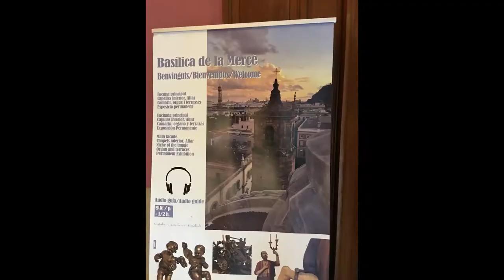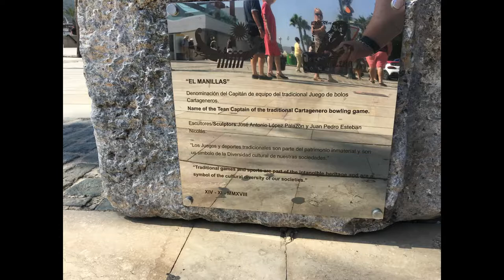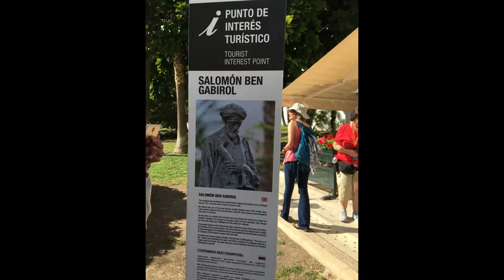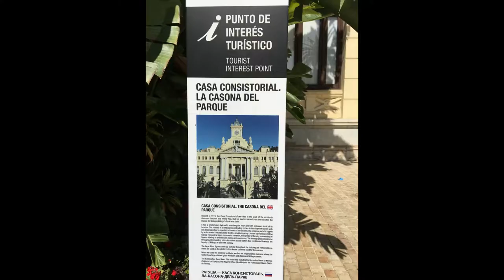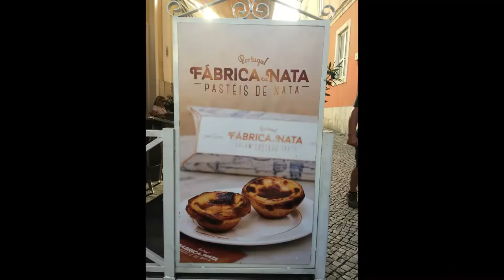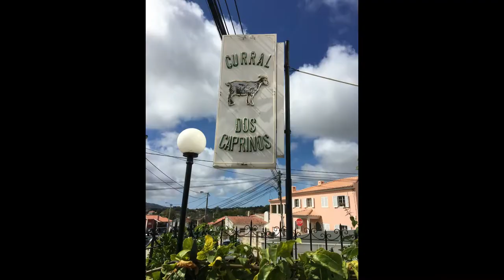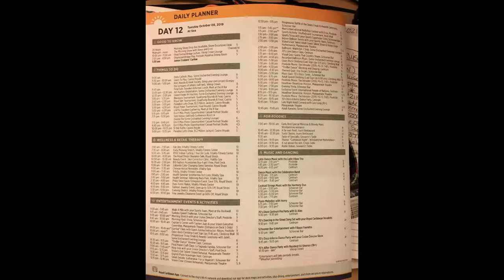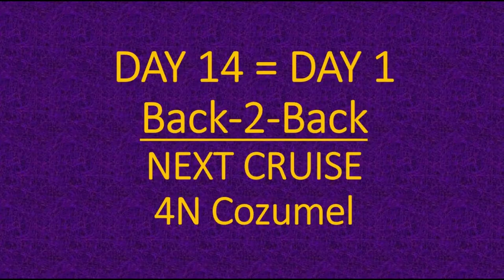EPIC Adventure on Vision OTS - Part 4A (13N Transatlantic)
This is part 4A of a 6 part series (part 4B is the associated video clips from my epic cruise adventure last year (2019). The trip included 5 cruises in a row on the same ship. The cruises totaled 57 consecutive days on Royal Caribbean's Vision of the Seas. The ship stopped in many different ports in several different countries including (Spain, France, Italy, Croatia, Montenegro, Greece, Portugal, Bahamas, Columbia, Panama, Guatemala, Costa Rica, and the USA. This trip began in Barcelona, Spain and ended in Los Angeles, CA (USA). It truly was an EPIC ADVENTURE!!!

Part 1 =  PRE-CRUISE: Barcelona (Overnight)
Part 2 = CRUISE #1: 12N Mediterranean-Venice (Barcelona) -- Includes arrival into Venice
Part 3 = CRUISE #2: 12N Mediterranean-Greek Isles (Barcelona)
*Part 4 = CRUISE #3: 13N Transatlantic (Barcelona to Miami)
Part 5 = CRUISE #4: 4N Cozumel (Miami)
Part 6 = CRUISE #5: 16N Panama Canal Westbound (Miami to LA)

HIGHLIGHTS:
- Barcelona, Spain
     -- Basilica de la Merce
     -- Columbus Monument
     -- Montjuic
     -- Casa Mila
     -- Casa Batllo
     -- PRBB (Parc de Recerca Biomedica de Barcelona)
     -- Casino Barcelona
     -- Torre Glories (formerly Torre Agbar)
     -- Sagrada Familia
     -- Arc de Triomf
     -- Balcony view of Montjuic and Barcelona harbor area from Junior Suite #8540 on Vision OTS
- Cartegena, Spain
     -- Puerta de Cartegena (including Marina & Promenade)
     -- Memorial to Terrorism Victims (April 2009)
     -- Teatro Romano Museo (Roman Theater Museum)
     -- City Centre, Calle Mayor & Plaza de San Sebastian
     -- Palacio Consistoria
     -- CIMP (Centro de Interpretacion Muralla Punica) including San Jose's Hermitage
     -- Bateria de Castillitos (from afar)
     -- Pistachio Ice Cream (Table #26)
- Malaga, Spain
     -- Sunrise (from ship) entering Malaga
     -- Paradores Hotel/Resort (overlook with scenic view of port, coast, city and historic Bull Ring)
     -- Picasso Statue, Home & Museum
     -- Salomon Ben Gabrirol (statue)
     -- La Alacazaba (Teatro Romano)
     -- El Palacio de Zea-Salvatierra
     -- Malaga Cathedral & Gardens
     -- Café Central
     -- Casa Consistorial la Casona del Parque
- Lisbon, Portugal
     -- Sailing into Lisbon on Tagus River (under bridge, Cristo statue on right bank)
     -- Town tour by TukTuk
     -- Tram 28 (Historic Cable Car)
     -- Fabrica da Nata (Pasteis de Nata)
     -- Political Murals
     -- St George Castle (from afar atop a hill)
     -- Rossio (Pedro IV Square)
     -- Elevador de Santa Justa (19th Century)
     -- Commercio Square (Plaza do Comercio / Door to Lisbon)
     -- Rue Augusta Arch (1783 "Arc de Triomphe") & Equestrian statue of Joseph I (1775)
     -- Museu du Cervaja
     -- Padrao dos Descobrimentos (shore of Tagus Estuary)
     -- Torre de Belem
     -- Casino Estoril
     -- Cascais (old fishing hamlet @ edge of Atlantic Ocean)
     -- Sintra (UNESCO World Heritage Site)
     -- Curral dos Caprinos (Restaurant)
     -- Monastery of Jeronimos (UNESCO World Heritage Site)
- 7 SEA DAYS (Ship Activities)
     -- Hurricane Lorenzo (deviate/CNX Punta Delgada, Azores)
     -- Atlantic Crossing Ceremony & Certificate
     -- Chef's Table (Specialty Dining)
     -- Ramzi's Birthday
     -- Napkin Art (Santosh, our amazing waiter)
     -- 70s Party / Disco Night
- Nassau, Bahamas
     -- Arriving in Nassau (pics and video from balcony)
     -- Self guided tour by 4-person ATV
     -- Jimmy Buffet's Margaritaville
     -- Torrential rain storm and aftermath
     -- Historic Zion Baptist Church
     -- Atlantis (outside)

Be sure to check out "EPIC Adventure on Vision OTS - Part 4B (ADDENDUM Video Files)" to see the detailed video clips of several activities!